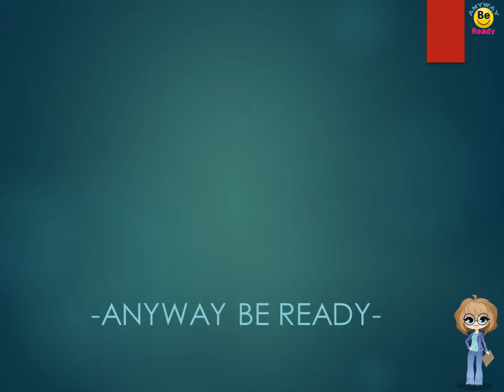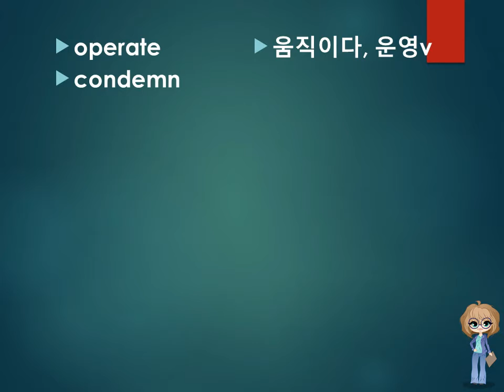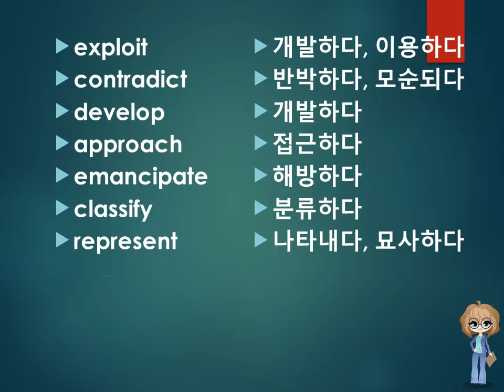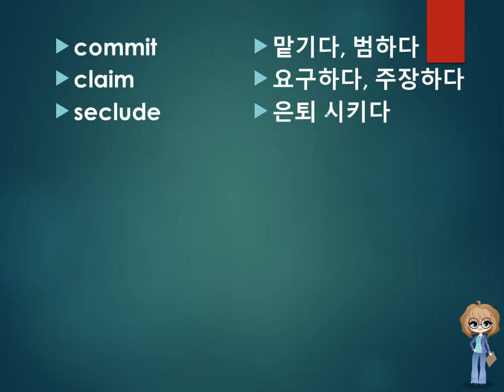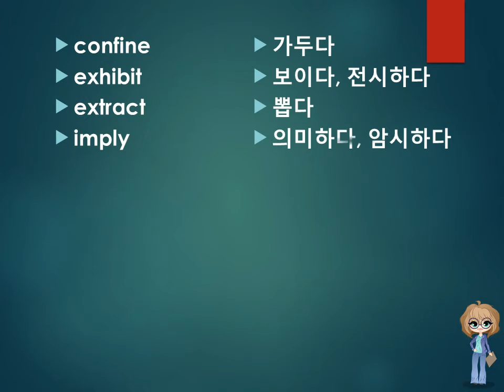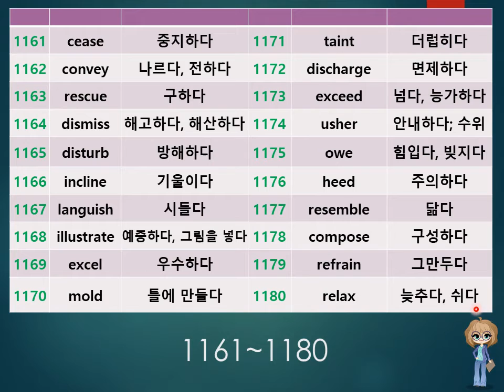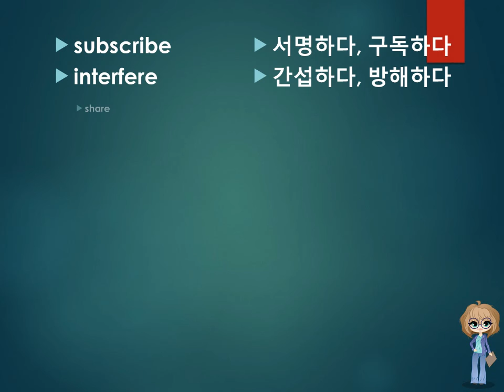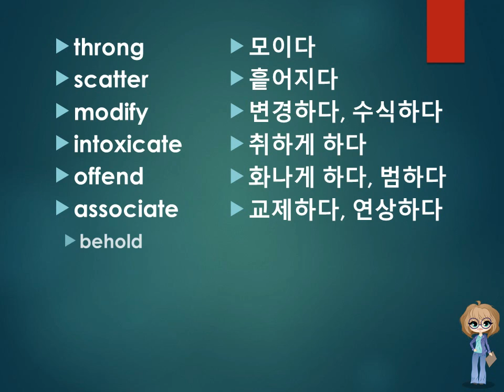고등학생이라면? 고등영어 1620 단어 공부 !! DAY 12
Anyway Be Ready 채널입니다.

준비된 자가 성공합니다.
그것이 무엇이 되었든
준비된 오늘을 살아갑시다!!

미국 유학파 강사의
영어 강의 시청하시고
조금이라도 도움이 되었다고 하면은..

좋아요 !! 알람설정 !! 공유!! 는 사랑입니다.
감사합니다.